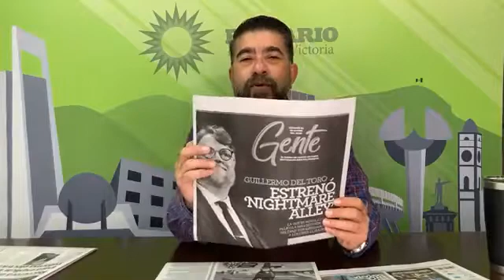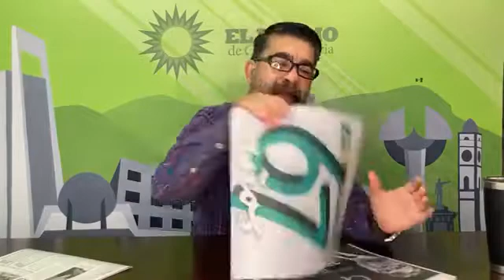ElDiarioMx 67 años escribiendo la historia de Tamaulipas